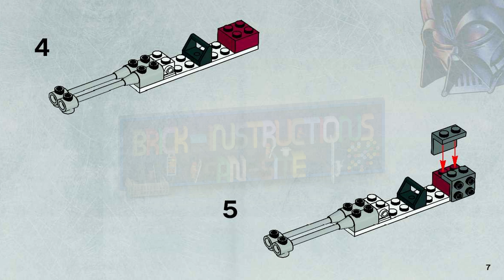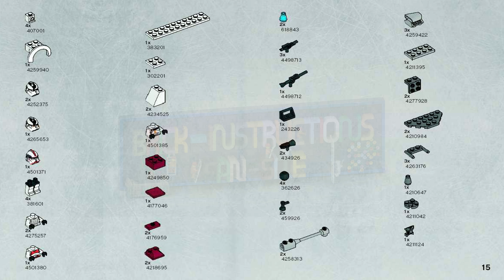LEGO instructions - Star Wars - 7655 - Clone Troopers™ Battle Pack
How to build the 2007 Lego Set 7655 - Clone Troopers™ Battle Pack